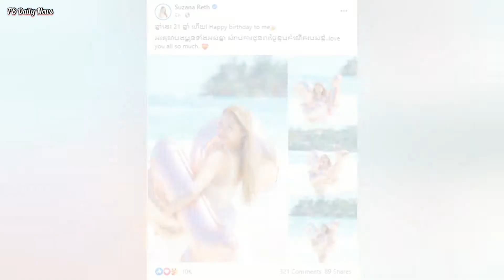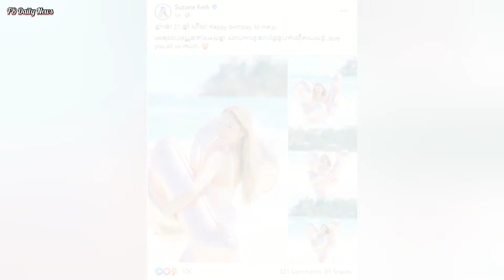ស្រស់ស្រាយណាស់! រ៉េត ស៊ូហ្សាណា ចូលវ័យ២១ឆ្នាំភ្លាម ធ្វើខួបកំណើត នៅមាត់សមុទ្រភ្លែត